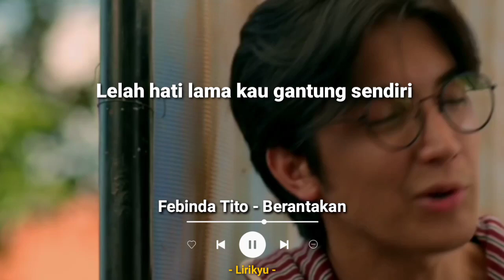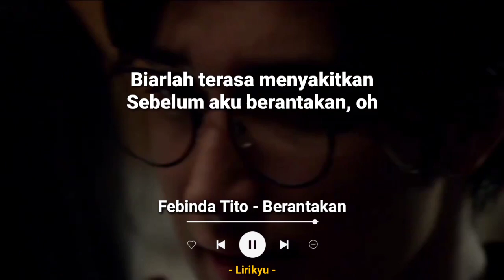Febinda Tito - Berantakan (Lirik Video)